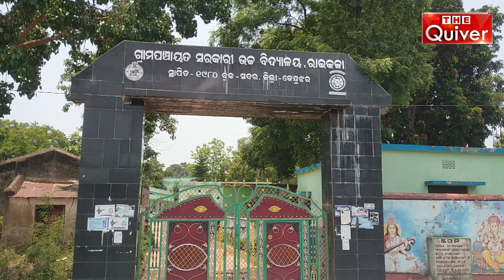Mohan Is Our Pride | ଗାଁ ପୁଅ ରୁ ମୁଖ୍ୟମନ୍ତ୍ରୀ | The Quiver News